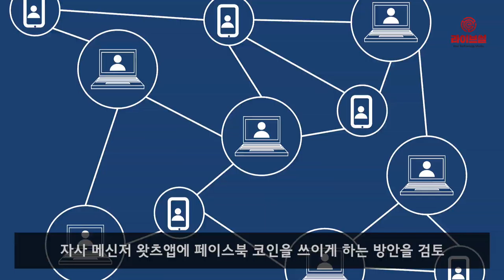[라이브썰] 페이스북 코인 상용화되면? 190억 달러 매출 전망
페이스북이 암호화폐를 발행해 자사 전 플랫폼에 적용하게 된다면 큰 수익이 발생할 것이란 전망이 나왔습니다.

12일 CNBC는 가칭 ‘페이스북 코인’이 190억 달러의 매출을 낼 것이란 영국 투자은행 바클레이즈의 로스 샌들러 애널리스트의 보고서를 인용했습니다.

샌들러는 아무리 적게 잡아도 최소 30억 달러의 매출은 거뜬할 것이란 장밋빛 전망을 덧붙였습니다.

최근 페이스북은 법정 화폐와 연동된 스테이블코인의 특징을 가진 암호화폐 개발에 나선 것으로 알려졌습니다. 자사 메신저 왓츠앱에 페이스북 코인을 쓰이게 하는 방안을 검토하고 있다는 전언입니다.

페이스북은 최근 들어 개인정보 유출 등으로 광고주가 대거 이탈, 수익 기반이 크게 흔들리는 것은 물론 사용자들도 등을 돌리는 위기에 처했습니다. 그동안 이용자 데이터를 기반으로 한 광고 매출이 큰 수익 비중을 차지한 만큼 수익 모델에 대한 변화 등 돌파구가 필요한 상황입니다.

해당 보고서는 이용자 데이터를 함부로 사용한다는 비판에 직면한 페이스북이 암호화폐 상용화로 위기를 극복하려는 시도가 주주들에게 큰 환영을 받을 것이란 견해도 밝혔습니다.

이번 페이스북 코인의 매출 전망치는 구글 플레이의 매출을 근거로 삼았습니다. 페이스북은 구글 플레이에서 사용자 1명에 약 6달러의 순매출을 얻어내고 있습니다.

페이스북과 왓츠앱, 인스타그램 등 전 세계 30억 명에 가까운 회원들이 암호화폐 사용으로 매출을 일으킨다면 190억 달러의 매출이 발생할 수 있다는 주장입니다.